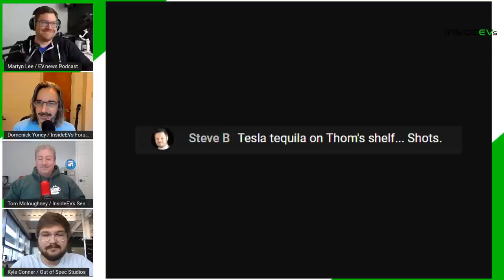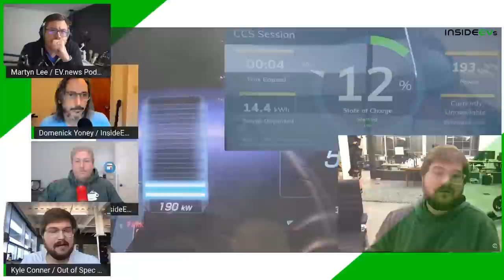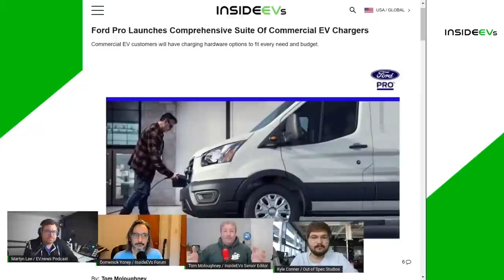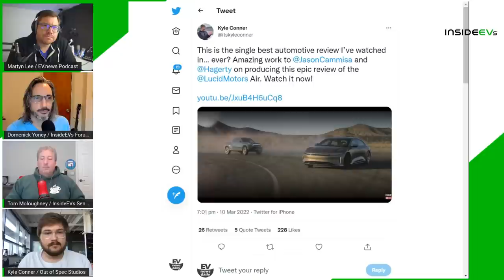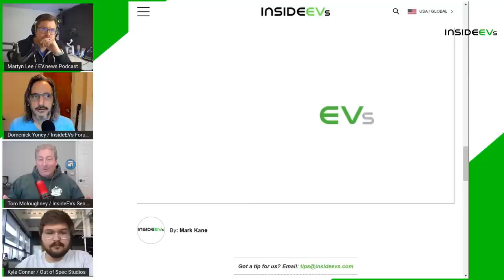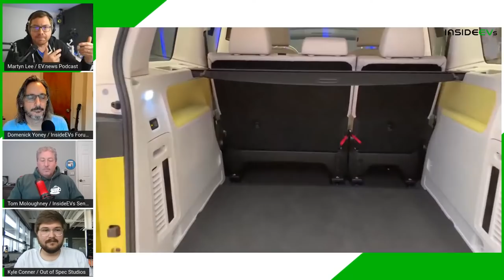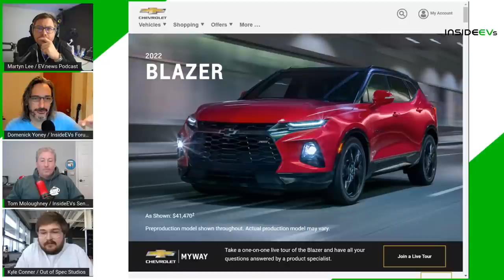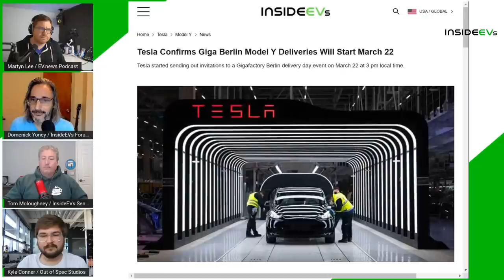VW ID.Buzz Revealed, Chevy Blazer SS Teased and Volvo XC40 Facelift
On the podcast today:
ID. Buzz Fully Revealed
Chevy Blazer SS Teased
Volvo XC40 Facelift and C40 Single Motor
...and more!